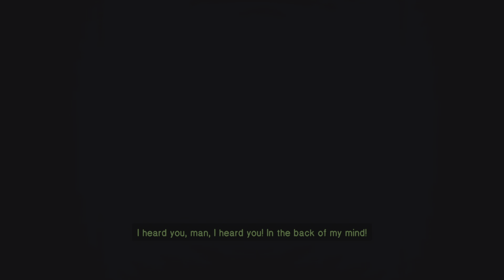In Sound Mind finale I loved that